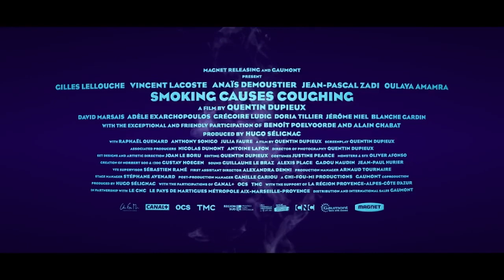Smoking Causes Coughing Official Trailer (2023) Gilles Lellouche, Vincent Lacoste, Anaïs Demoustier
Check out the official Smoking Causes Coughing Trailer starring Gilles Lellouche, Vincent Lacoste, Anaïs Demoustier

UK Release Date: March 31, 2023
Starring: Gilles Lellouche, Vincent Lacoste, Anaïs Demoustier
Directed By: Quentin Dupieux

Synopsis: A group of vigilantes called the "tobacco-forces" is falling apart. To rebuild team spirit, their leader suggests that they meet for a week-long retreat, before returning to save the world.